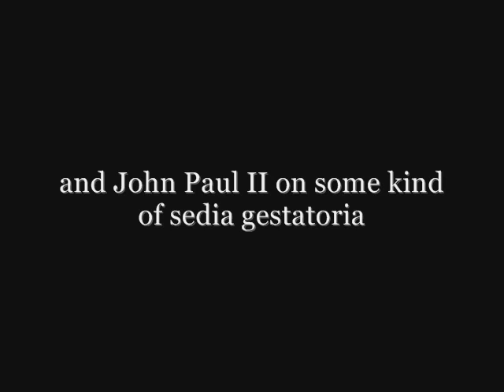Papal liturgy - Popes and Sedia Gestatoria